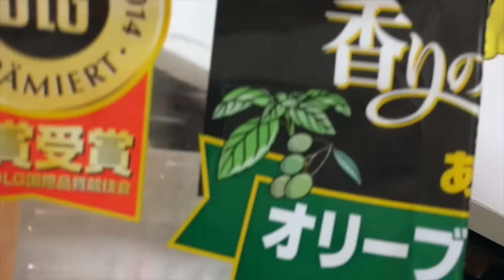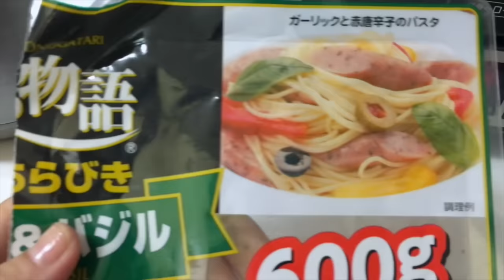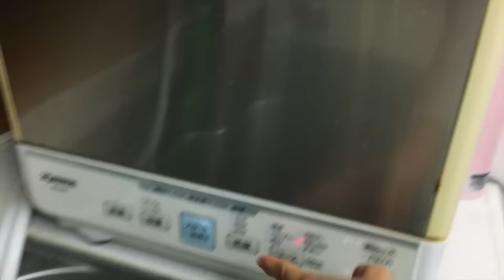Um mês comigo no Japão#dia4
Oi pessoal,vamos passar um mês todo junto?Mostrar um pouco da vida aqui do Japão ,conto com vocês todo este mês,beijos!!